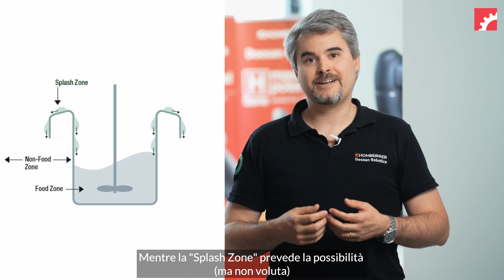🤖Ecco il nuovo COBOT di Doosan Robotics E-0509, strizza l'occhio alla ristorazione!⚡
Il nuovo *Cobot* ottimizzato per l'utilizzo nel settore alimentare e delle bevande *(Food and Beverage)* è progettato per la cucina e il servizio di cibi e bevande come pollo fritto, noodle, caffè e gelato etc. Il robot *Doosan Robotics Serie-E* si distingue per la sua linea sottile ed elegante, conferendo un aspetto moderno e raffinato all'ambiente in cui viene utilizzato. Inoltre, offre la possibilità di personalizzazione applicando i loghi desiderati sul lato piatto del robot, consentendo così di integrarlo perfettamente con l'immagine del brand del cliente. Ma non è solo una questione di estetica: questo robot collaborativo è progettato anche per semplificare la *manutenzione* dell'ambiente in cui opera. Grazie ai pratici supporti per cavi, è possibile gestire i cavi in modo ordinato, mantenendo l'ambiente pulito e igienico. Un connubio perfetto tra funzionalità e design accattivante.